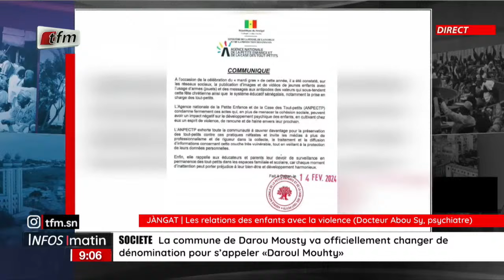Jàngat Dr Abou Sy : Les relations des enfants avec la violence